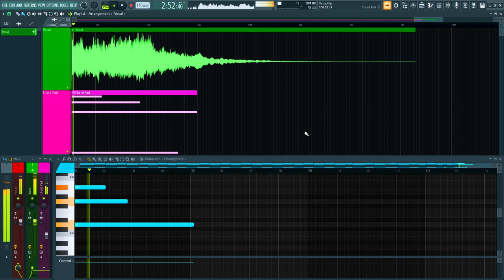গজলটি শুনলে কলিজা ঠান্ডা হয়ে যায় || Oi Chad Suruj || Abdul Ahad || M Tech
Song Title : ঐ চাঁদ সুরুজ
Singer : Abdul Ahad
Record Label & Composition : M-Tech Production
Production: M-Tech Production

m tech,
mohiuddin,
গজল,
ইসলামিক গজল,
ইসলামিক গজল ২০২১,
ইসলামিক গান,
রমজানের গজল,
gojol,
রমজানের গজল ২০২১,
notun gojol,
গজল 2021,
romjaner gojol 2021,
ইসলামিক গজল 2021,
ইসলামী সংগীত ২০২১,
নতুন ইসলামী সংগীত ২০২১,
বাবাকে নিয়ে গজল,
baba ke niye gojol,
biday bela gojol,
islamic gojol 2021,
আবু রায়হানের গজল,
ইসলামী সংগীত,
গজল নতুন,
বিদায় বেলা গজল,
মায়ের গজল কষ্টের,